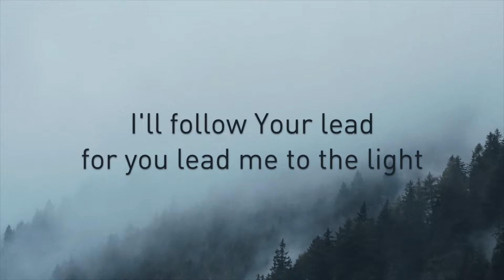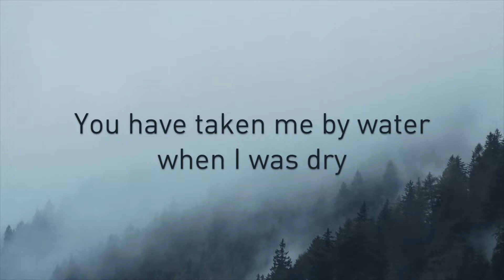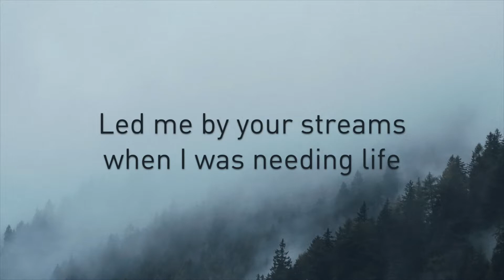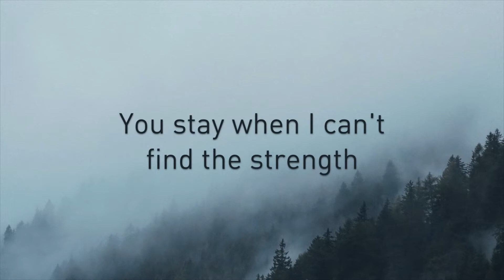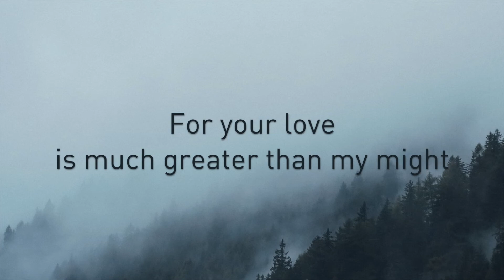You Go With Me (Official Lyric Video) - Brendan Glean | Secret Place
This is the official lyric video for "You Go With Me" by Brendan Glean from his debut EP "Secret Place."

Find it on ITunes and Spotify soon!

Credits:
Produced by:
Brett Mabury & Trevor Kimball
Mixed by:
Trevor Kimball
Mastered by:
Sam Moses at Moses Mastering

Written by:
Brendan Glean

Musicians:
Brendan Glean (vocals, acoustic guitar)
Edwin Rivera III (drums)
Brett Mabury (keys)
Rachel Popadic (vocals)
Adrian Walther (bass)
Toby Friesen (electric guitar)
Trevor Kimball (acoustic guitar)